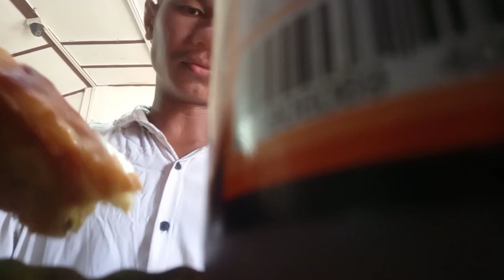Ja Gwbaoni Unao Dinwisw Metai Jabai 😋 मेथाइ जाबाय 😋 Food Eating Challenge 😋 Food Eating 😋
खुलुमबाय 🙏 नोंथांमोनखौ बइखौबो आंनि गोसो गोर्बोजों आंनि @ZESTBODO  यूट्यूब सेनेल आव बरायबाय 🙏
    आसा खालामो नोंथांमोननि अननाय आरो मदत मोनगोनखौ 🙏

▶️INSTAGRAM LINK 🔗🖇️NAME 📛 Zest Bro

zest3579

▶️ THIS VIDEO IS JUST INTERTAINMENT PURPOSE ONLY ◀️

     ⚠️ Don't Re Upload Any Social Media 📵